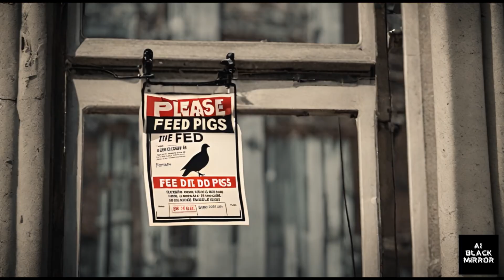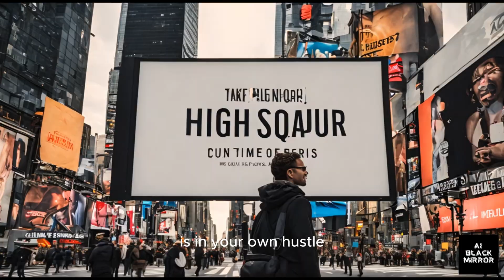Lost in Times Square, Found in the Subway Steam: AI Exposes New York Seedy Secrets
Lost in Times Square, Found in the Subway Steam: AI Exposes New York Seedy Secrets - and Carrie Bradshaw gravity defying stilettos!